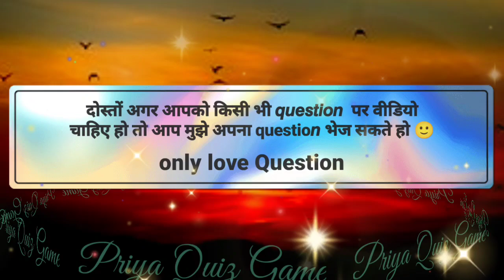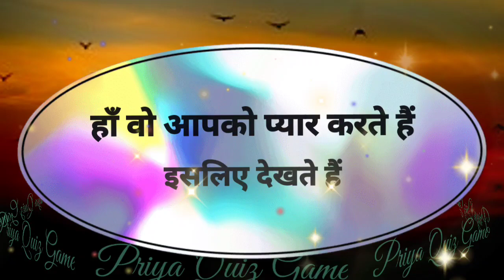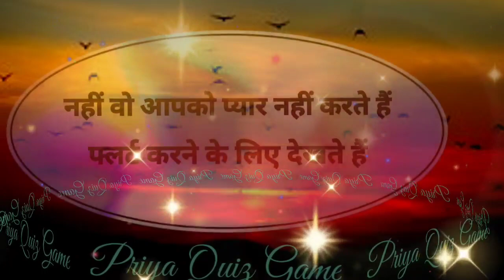kya vah aapko pyar karte hai jo aap mahsus kar rahe ho wo sach hai ya kuchh aur| love game